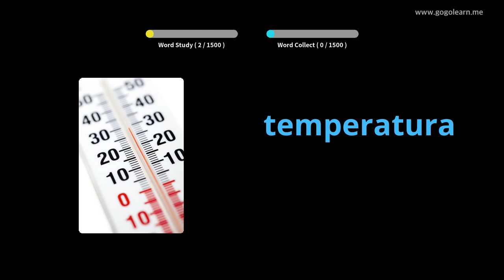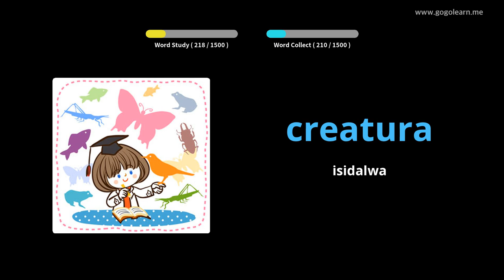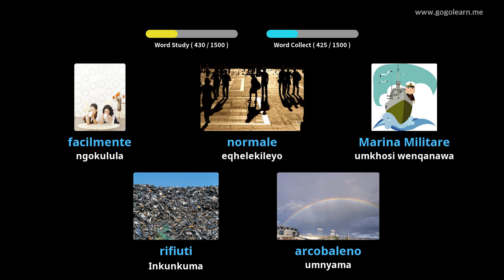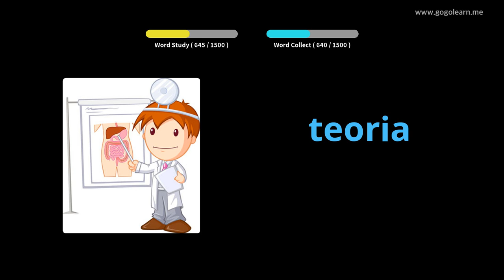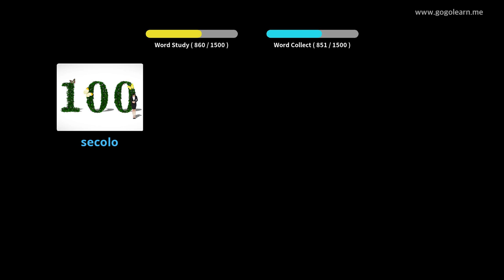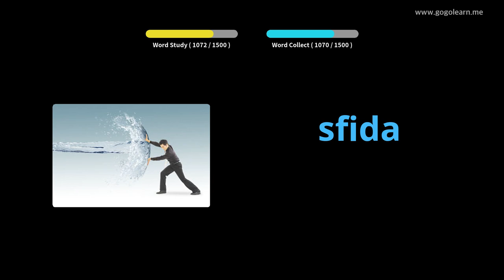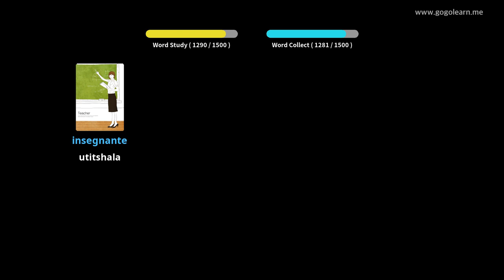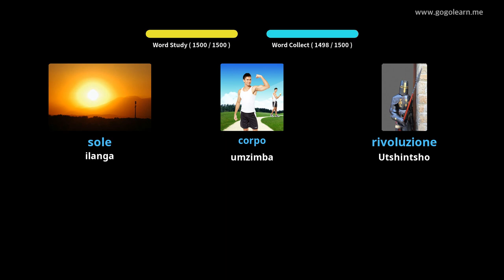Isigama sesiTaliyane esisisiseko | Golearn